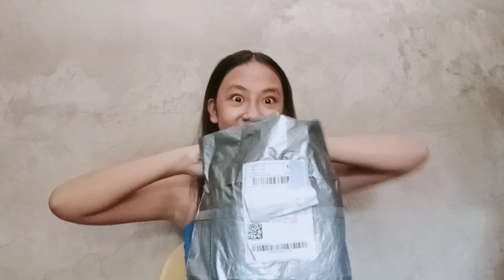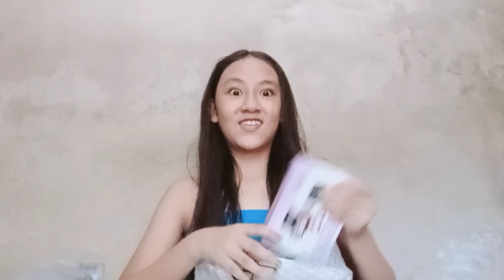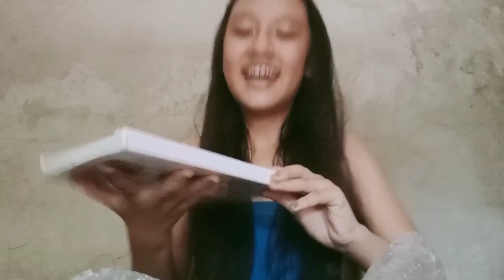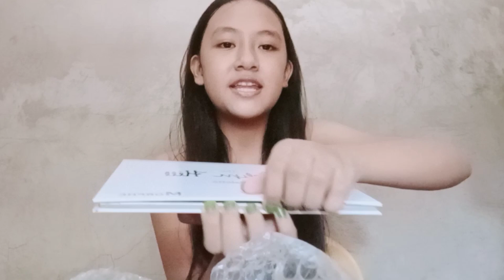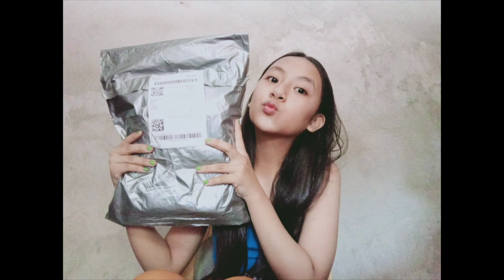Unboxing gift from YouTube friend||Princess Arma